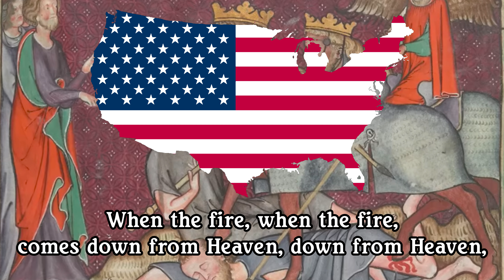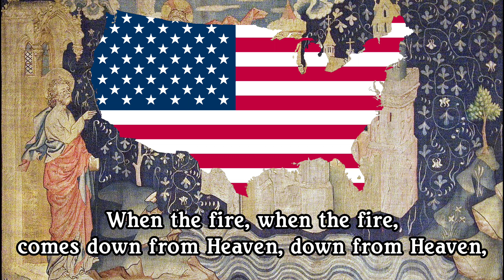"When the fire comes down" ~ American-Christian song about the events of the Book of Revelations